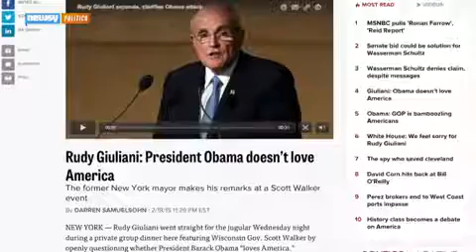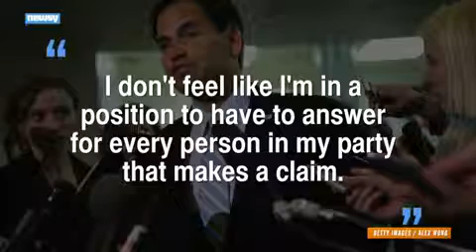White House, GOPers react to Giuliani's comments on POTUS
The White House and some conservatives have responded to former NYC Mayor Rudy Guiliani's comments that President Obama doesn't love America. Video provided by Newsy Newslook